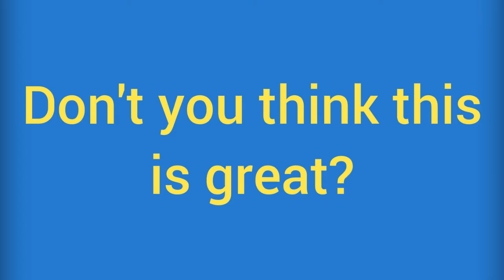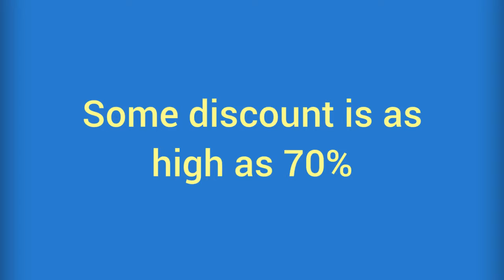Cyber Monday Golf Club Sale | Cyber Monday Golf Drivers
The Black Friday and Cyber Monday may not be here not but the great golf sales have already started. You don’t have to wait and can start to save now.

Among some of the Cyber Monday golf club sales is discount up to 70% on golf clubs and discounts on other golf related items.

This is the best time to shop and save. Act now and don’t miss great deals.